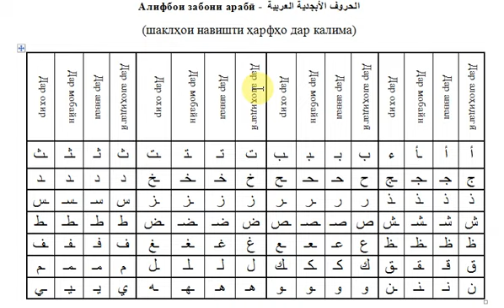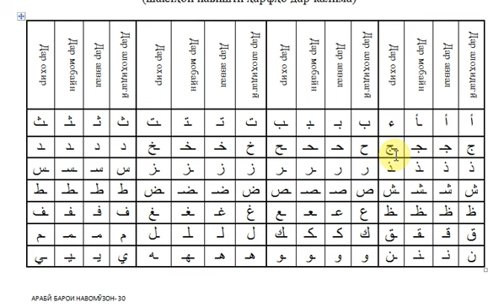Арабӣ барои навомӯзон 30